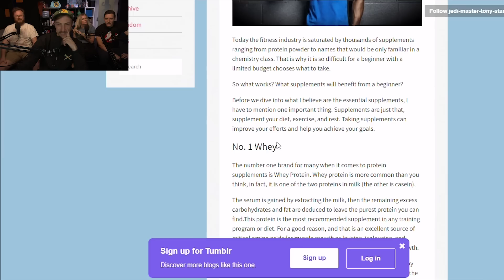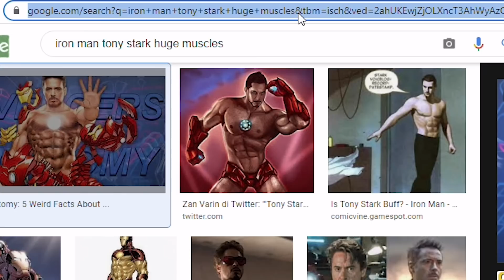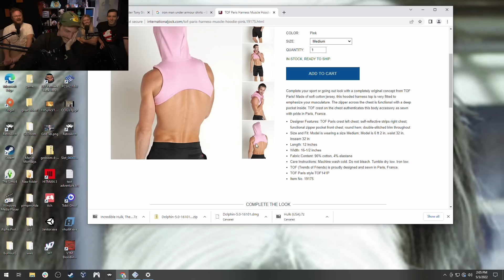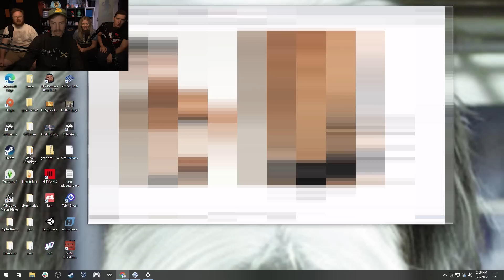Iron Man: Genius, Billionaire, Playboy, Philanthropist, Corpse - Marvel Mondays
It's true. Most actors are lot shorter than you think. I heard Daniel Radcliffe bathes in a thimble and rides to set every day in one of those Stuart Little RC cars from Radio Shack.

About Marvel Mondays: Explore the Multiverse w/ the Funhaus Gang as they play the best, worst, and most unnecessary games from the the world of Marvel Comics and the MCU!